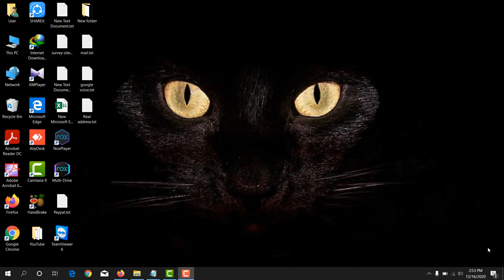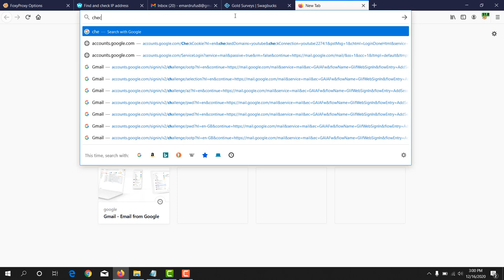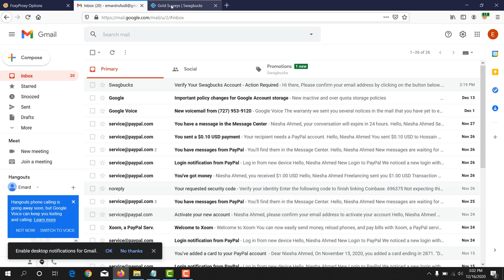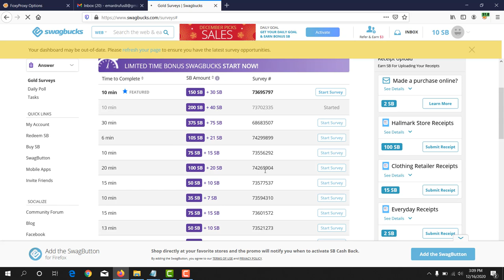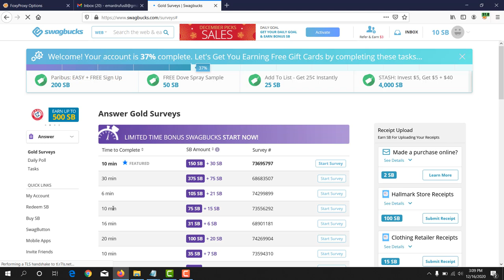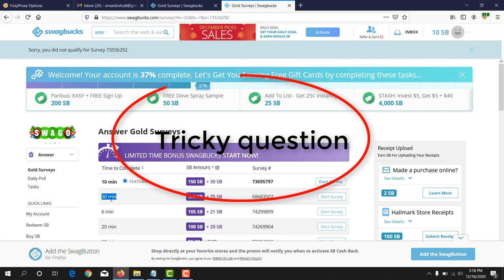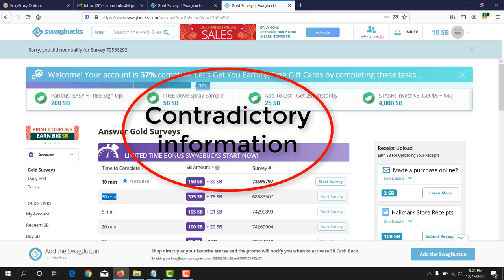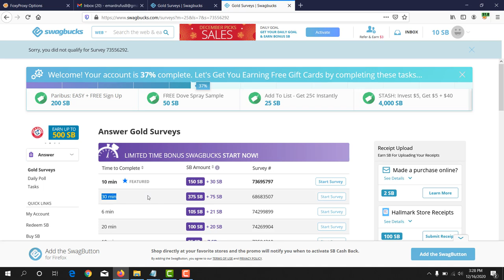How to work on survey sites without getting banned !!!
Featurepoints

GoBranded

swagbucks

inboxdollars